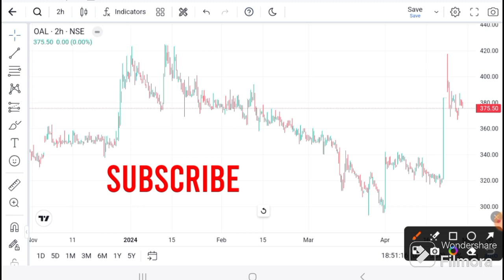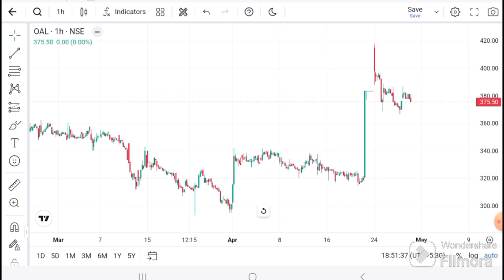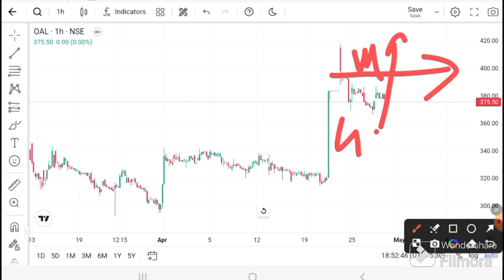ORIENTAL AROMATICH LTD SHARE LATEST NEWS l OAL TODAY TARGET I OAL NEWS TODAY OAL ANALYSIS